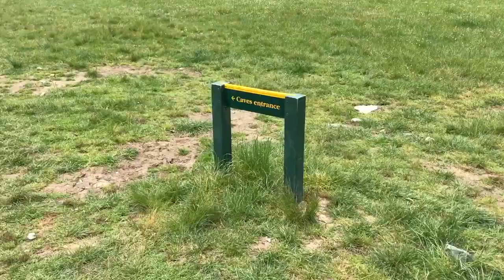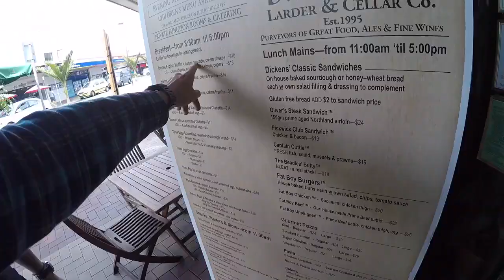Блогосфера: изучая Новую Зеландию